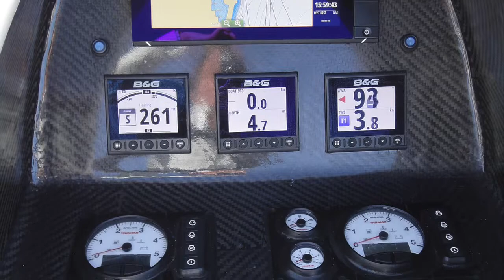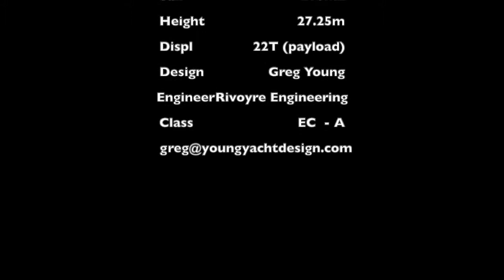Video EOS 65 Carbon Cat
A day out on Carbon Cat EOS 65 ft with 11 kn wind and 10,5 kn speed, totally relaxed